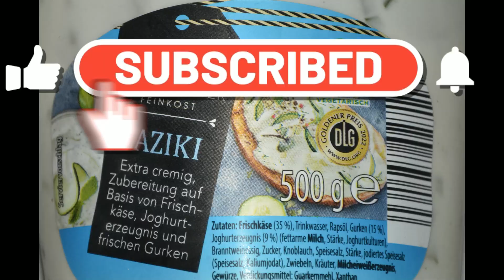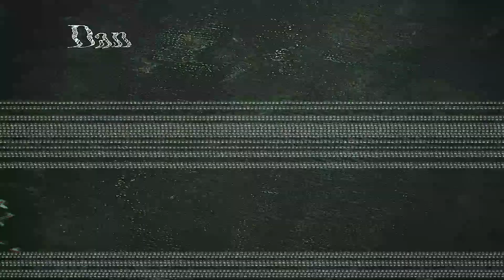Aufgemacht: Aldi Wonnemeyer Zaziki 2023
Aldi Wonnemeyer Zaziki 2023